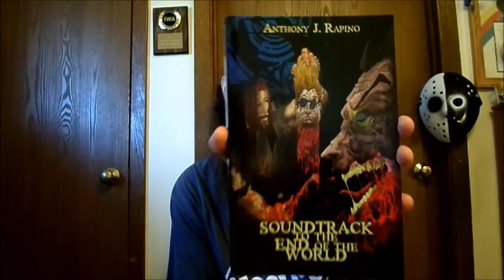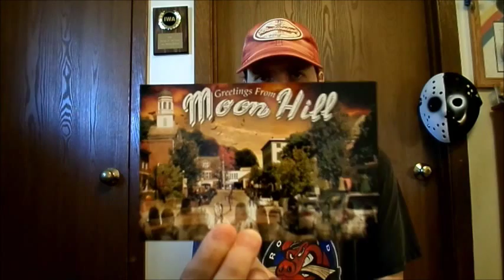Soundtrack To The End Of The World by Anthony Rapino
Kerry ordered this book from Anthony Rapino.